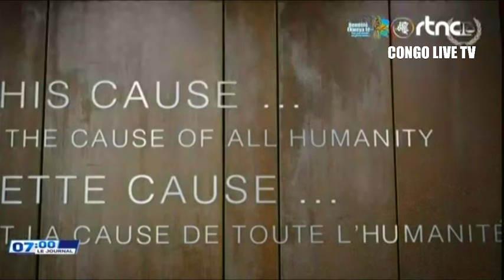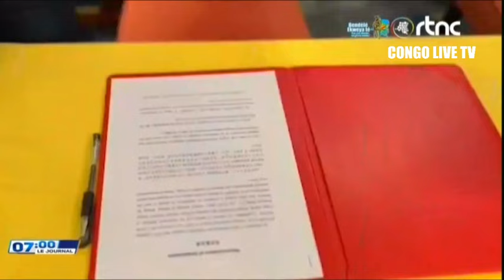🌍SUIVEZ : LE GRAND JOURNAL DE CE MERCREDI LE 11.09.2024 EDITION 07H00